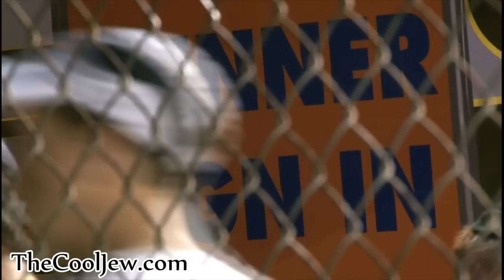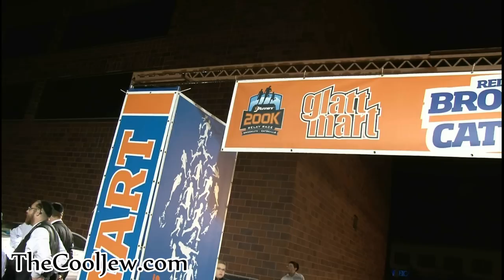JRunners Summer 2012 Race Gets Underway